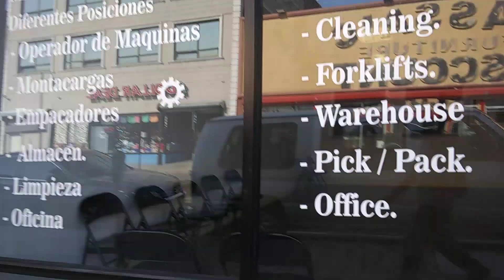peluches en la calle